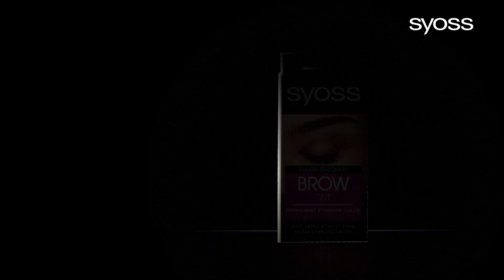Transforma-ti sprancenele cu vopseaua de calitate profesioana de la Syoss!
Bucura-te de sprancene definite si indraznete cu vopseaua de sprancene de la Syoss. Aplicare usoara si actiune rapida in doar 5 minute, la tine acasa.